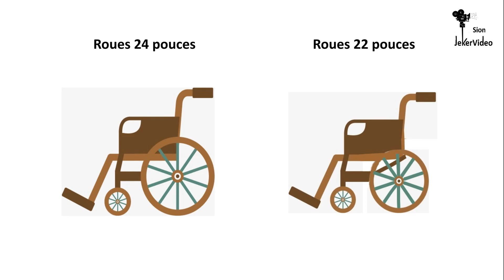Paraplégie, tétraplégie... Y a-t-il une seconde vie?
Histoire de Jérôme Bagnoud, devenu triplégique après un accident de moto (paraplégique et perte de l'usage du bras droit). Sa reconstruction personnelle et professionnelle.